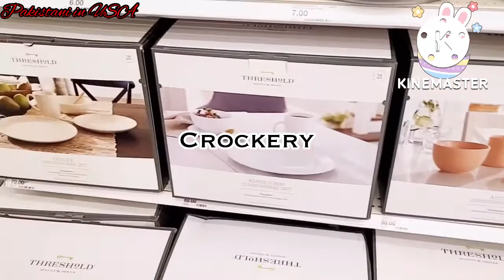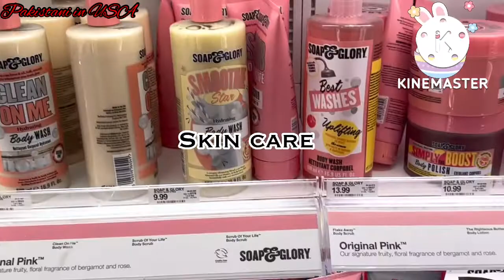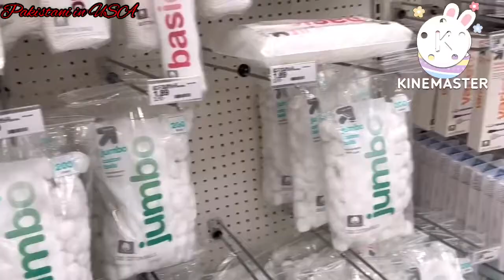Target Vlog||Supermarket chains in 🇺🇸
supermarket chain

supermarket chain strategy